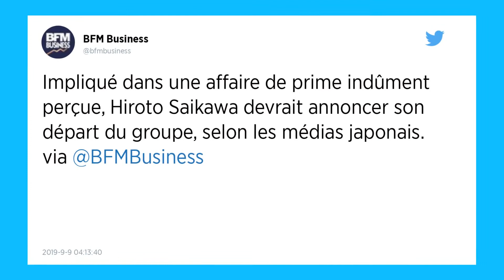Nissan. Rattrapé par une prime indûment perçue, le directeur général Hiroto Saikawa va démissionner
Le directeur général exécutif de Nissan, Hiroto Saikawa, rattrapé par un scandale de prime indûment perçue, va démissionner le 16 septembre.

Hiroto Saikawa démissionnera le 16 septembre de son poste de directeur général de Nissan, a annoncé lundi le président du constructeur automobile japonais.

Hiroto Saikawa a admis jeudi un trop-perçu dans sa rémunération, en violation des procédures internes à Nissan.

« Saikawa a récemment indiqué qu’il penchait pour une démission et, conformément à sa volonté de passer le relais à une nouvelle génération de dirigeants chez Nissan, il démissionnera le 16 septembre », a dit le président du constructeur, Yasushi Kimura, à la presse.

Hiroto Saikawa sera remplacé à titre provisoire par le directeur général adjoint Yasuhiro Yamauchi.